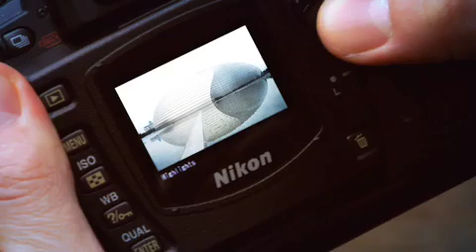PDN Photo Annual: 2008 winners of The NIKON Story Tellers Award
Nikon Storyteller Award
The Nikon Storyteller Award honors photographers who possess the unique ability to tell compelling, visual stories. This year's winner will receive a $2,000 cash prize.

Photo District News Presents:

THE PDN PHOTOGRAPHY ANNUAL
The most compelling, provocative, emotional work of the year

This is YOUR Year, Win Big!

Deadline: 1.26.09**
** Special Extended Deadline for International Entrants 2/1/09

Categories:

ADVERTISING
MAGAZINE / EDITORIAL
PHOTO BOOKS
(*mail in entry)
PHOTOJOURNALISM, SPORTS, DOCUMENTARY
PUBLISHED / UNPUBLISHED
CORPORATE DESIGN
PHOTO PRODUCTS / ANNUAL REPORTS / BROCHURES/ CATALOGS / GREETING CARDS / CALENDARS/ POSTERS / BOOK COVERS / CD COVERS/ PACKAGING
(*mail in entry)
PERSONAL WORK
FINE ART / OUTTAKES / SELF PROMOTION PIECES / PERSONAL PROJECTS
STOCK PHOTOGRAPHY
WEB SITES
STUDENT WORK